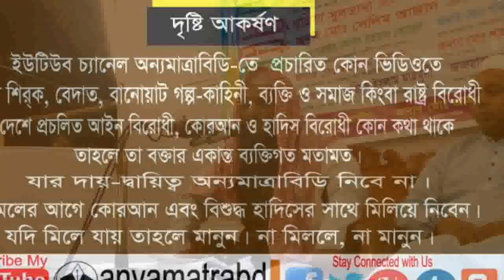Tafsir of Ayatal-Kursi. Mufti Joynal Abedin. . New bangla waz 2019. anyamatrabd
On March 08, 2019, on the  3rd Annual Waj Mahfil Organized by Northern Rangamati Gaushia Jame Mosque, Maulana Mufti Joynal Abedin, Education Secretary, Jamia Arabiya Hanafia Madrasa, Harinahati, Safipur, Gazipur were Present as Special Guests.